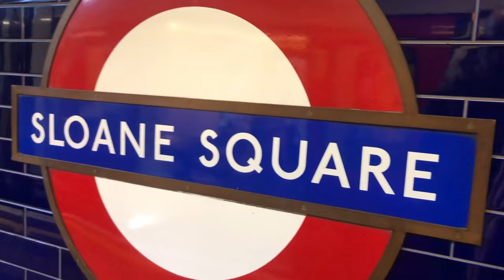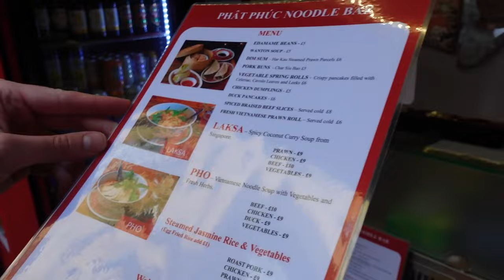VIETNAMESE FOOD IN LONDON - Phat Phuc Noodle bar, My favourite restaurant in London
VIETNAMESE FOOD IN LONDON , Phat Phuc London . Vietnamese Noodle bar in Chelsea, London where you can find the best vietnamese food in London. Vietnamese cheap food in the heart of London? Vietnamese food in London - which is both authentic and budget-friendly? look no further, Phat Phuc is the perfect place for you.

🇬🇧 London Chinatown, everything you need to know -

🇪🇸 Full travel Guide to Valencia, Spain

🇧🇬 Travel Guide to Sofia, Bulgaria -

What will you see in this video - Vietnamese food in London
1) How did we end up going to this Vietnamese  restaurant in London?

2) How can you get to this Vietnamese restaurant?
- How did Chelsea look in Novmber 2020 vs now?

3) What Vietnamese food we ordered?
- what is the Vietnamese  food like in London
- what is Laksa and why is it my favorite dish?
- What Vietnamese food can you order at Phat Phuc noodle bar

4) Why do you have to try Vietnamese food in London /

Chapters in this video Vietnamese food in London
00:00 -